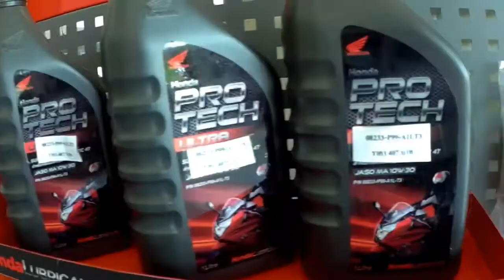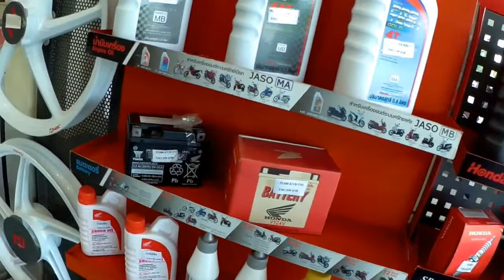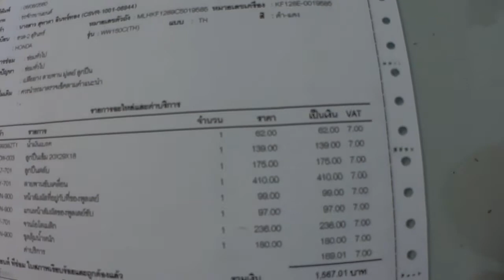Great Service With The Honda PCX At My Local Honda Dealership in Chumphonburi, Surin Today.